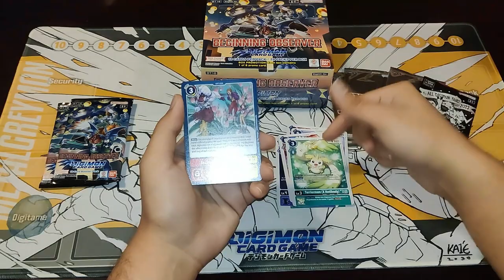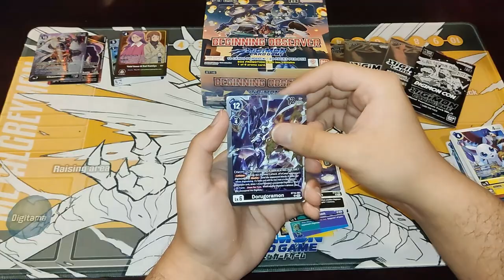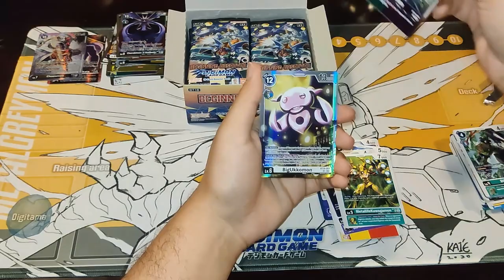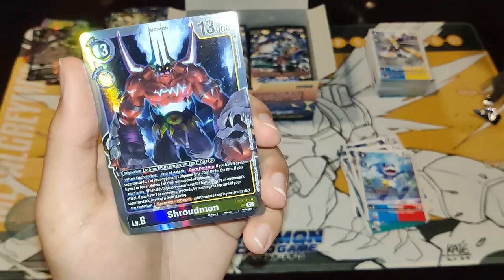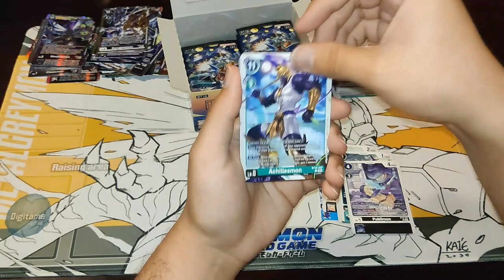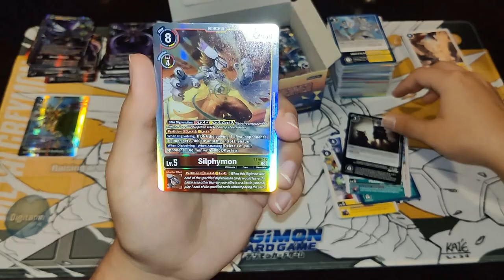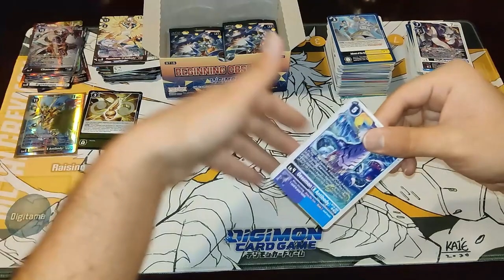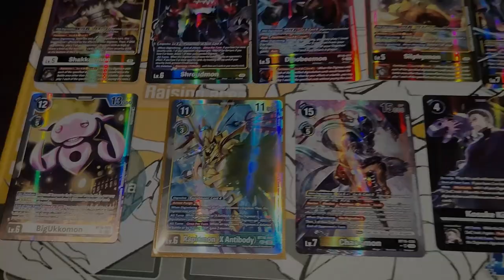DEMASIADA SUERTE!🍀 ALTERNAS Y SECRETAS!!😵✨DIGIMON BT16 UNBOXING!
Abrimos la nueva expansión de Digimon Card Game! BT16 "Beginning Observer"! Y algunos boosters promocionales extra! Increíbles Pulls!!

Si buscas cómo empezar y aprender a jugar Pokémon, acá te dejo esta información:

Digimon Card Game! (Digimon TCG)